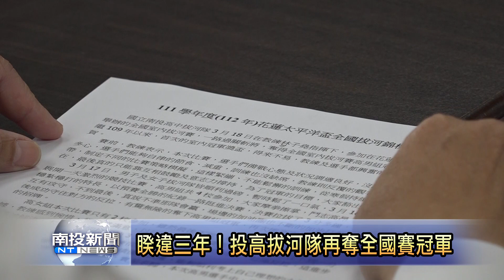睽違三年！南投高中拔河隊再奪全國室內賽冠軍 南投新聞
國立南投高中拔河隊日前參加於花蓮縣立體育館舉辦的全國室內拔河賽，一路過關斬將，奪得全國室內拔河賽高男組冠軍，是繼109年以來，首次的室內冠軍獎盃，消息傳回學校是讓全校師生都都相當興奮。